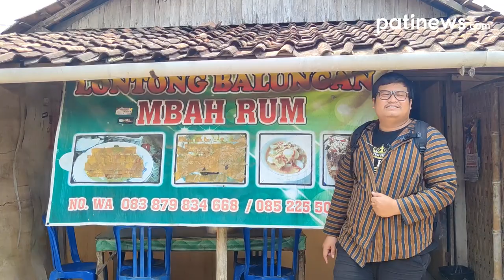Lontong Balungan Ikilho Original Bangettt, Uinukkke Bikin Kita Ketagihan..... Lontong ....opo mau